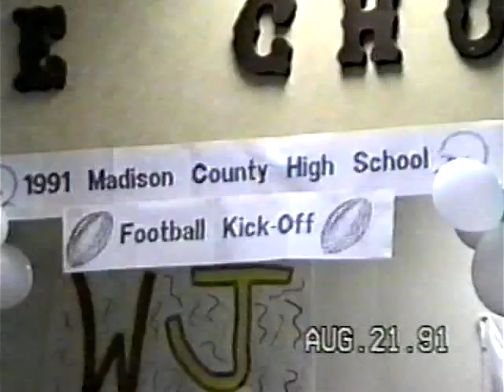WLHS TV Football Kickoff Dinner 8-21-1991 & Scrimmage 8-23-1991 LHS vs Fairbanks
LHS Football Kickoff Dinner 8/21/1991 & Scrimmage 8/23/1991 vs Fairbanks